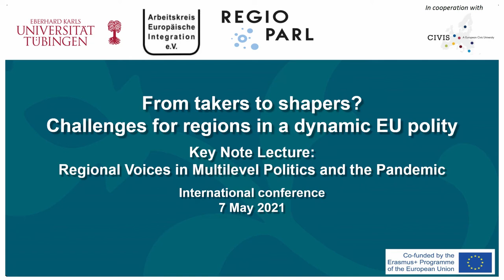06 Key Note Lecture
Key note lecture by Prof. Simona Piattoni on "Regional Voices in Multilevel Politics and the Pandemic"; international conference "From takers to shapers? Challenges for regions in a dynamic EU polity", 7 May 2021